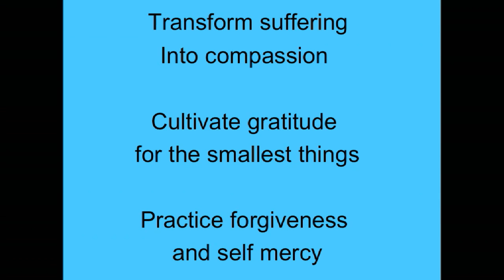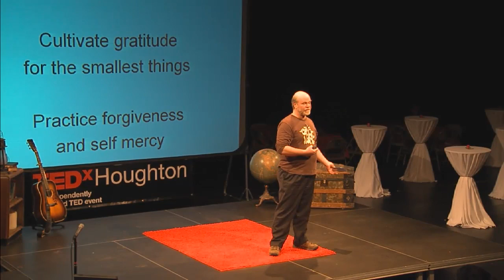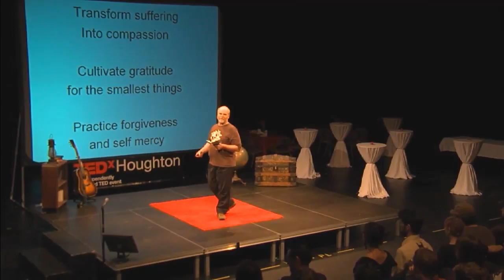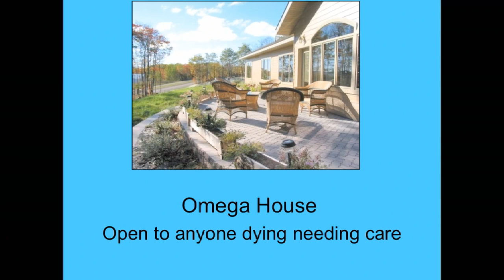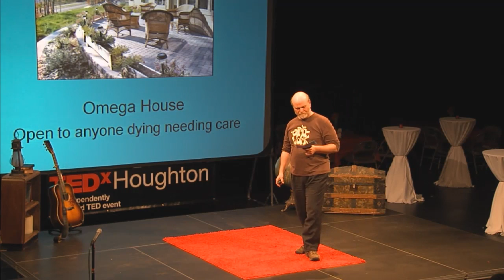The Circle of Life: Raymond Weglarz at TEDxHoughton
Ray graduated from MTU in 1977 with a degree in nursing and worked as a RN for 35 years.  The first half of his career was in hospital settings, including Intensive and Cardiac Care, where death was not an acceptable outcome. The past 20 years have been devoted to hospice care, where death is viewed as a natural part of the cycle of life.  He served dually as Patient Care Coordinator and hospice nurse for the Keweenaw Home Nursing Hospice program which he helped start in 1993.  Through hospice he worked with over 1000 terminally ill individuals.  The suffering of those who did not have sufficient support to die at home lead to his seminal involvement with the Omega House, which he co-founded in 1999.